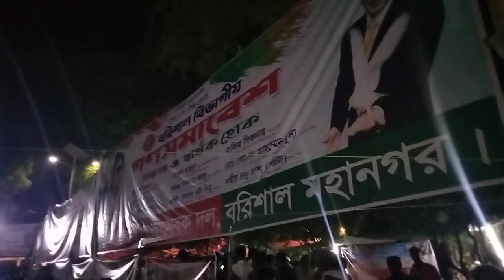Live🔵 বরিশাল বিএনপির সম্মেলনে হাজার হাজার নেতাকর্মীরা কষ্ট করে অংশগ্রহণ